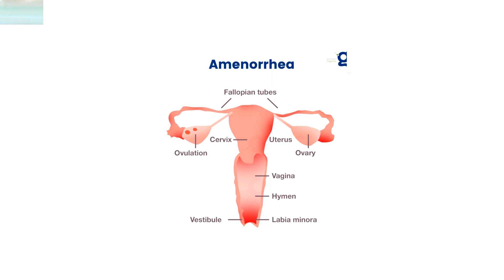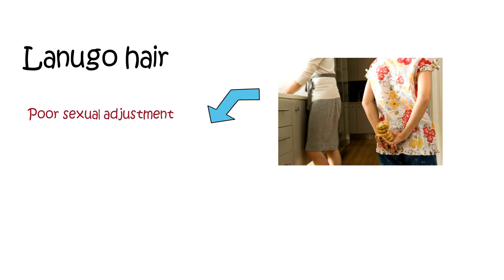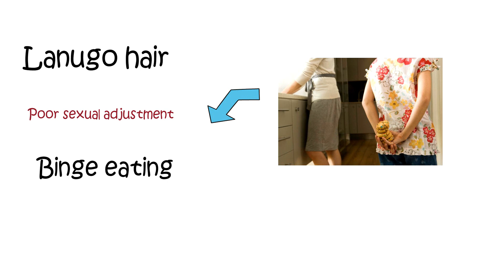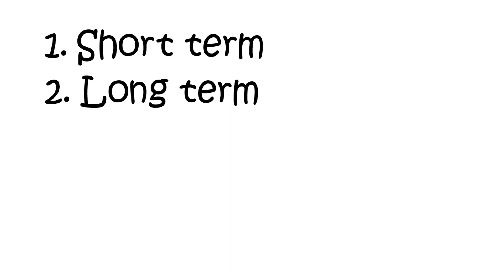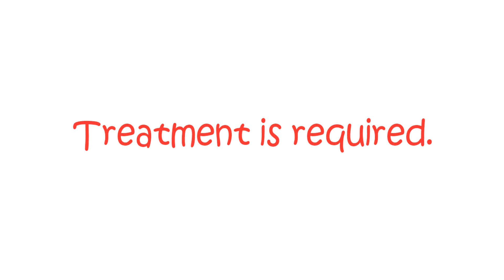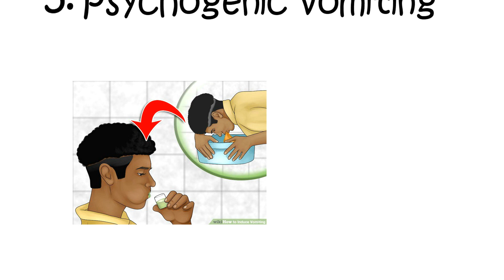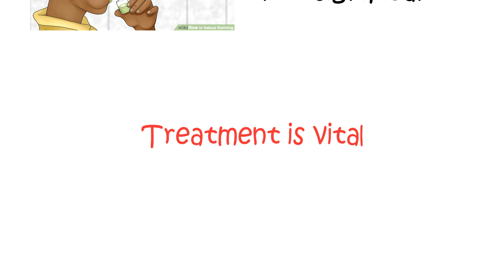Eating Disorders: Anorexia Nervosa, Bulimia & Binge Eating Disorder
This is A MUST SEE video depicting 5 types of eating disorders  with their signs and symptoms and treatment, that has produced global burden.
Eating disorder is a common mental illness that has overall lifetime incidence of 4-5% in female and 1-2% in male.
5 types of eating disorders are:
1. Anorexia nervosa
2. Bulimia nervosa
3. Obesity
4. Binge-eating disorder
5. Psychogenic vomiting

Eating Disorders are a collection of psychiatric conditions that involve abnormal eating habits associated with physical and/or psychological problems. There are many causes of abnormal eating habits, but if the situation is better explained by another medical problem it is not classified as an eating disorder. For example, a depressed patient who loses their appetite has an abnormal level of food intake, but does not have an eating disorder. Our discussion will focus on Anorexia Nervosa and Bulimia Nervosa which have many similarities. In both cases patients are preoccupied with food, their physical appearance and how much they weigh. They may have low self-esteem due to their distorted self-image. These disorders are significantly more common in young females. The treatment for both disorders primarily focuses on SSRI antidepressants and various types of therapy.

There is a significant amount of overlap between the presentation of Bulimia and Anorexia Nervosa. The key distinguishing factor is the patient’s body mass index (BMI), which is very low in Anorexia Nervosa and normal to mildly elevated in Bulimia Nervosa. Despite popular belief, you cannot use the presence of purging activities alone to distinguish the 2 disorders. Patients with AN can use things like laxatives and intentional vomiting just like Bulimia.

Bulimia Nervosa = Periods of overeating (AKA binging) followed by compensatory activities (AKA purging) such as intentional vomiting, excessive exercising or inappropriate laxatives use. Patients feel as if they lose control during periods of binge eating. BMI is within normal ranges or slightly high (greater than 20). Those that vomit may have alkalosis (due to loss of stomach acid), enlarged parotid glands, losses of enamel on teeth, or esophageal pathology. Those that use laxatives frequently may have acidosis due to the loss of bicarb. Although this warning is debated by some, current guidelines suggest not using Bupropion, an antidepressant, in Bulimic patients as they may have an increased risk for seizures as a side effect.

Binge Eating Disorder was recently added the DSM so it is unlikely to show up on Step 1. It has similar binging behavior to Bulimia, but there is no purging and the patients don’t necessarily have body image issues.

Anorexia Nervosa = eating very little and/or purging as a result of a distorted body image. These patients may feel like they are overweight even if they are very thin. They have low BMIs, less than17, and significant weight loss. Severe cases require hospitalization to correct starvation and the metabolic consequences.  When a female’s body fat percentage gets very low the pulsatile release of GnRH from the hypothalamus stops and causes Amenorrhea. It’s like the endocrine system is saying “I can’t have a baby right now. I’m not even getting enough food for just me right now.” Chronic Anorexia Nervosa can lead to osteoporosis due to the low levels of estrogen. Can look similar to hypothyroidism with fatigue and changes to skin/hair, but the key difference is hypothyroidism has weight gain.

Psychogenic vomiting.